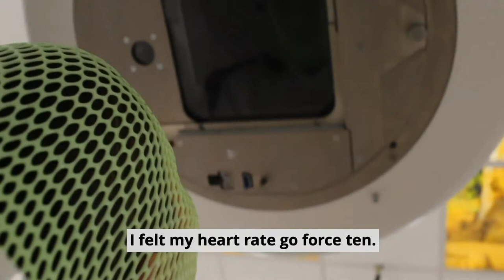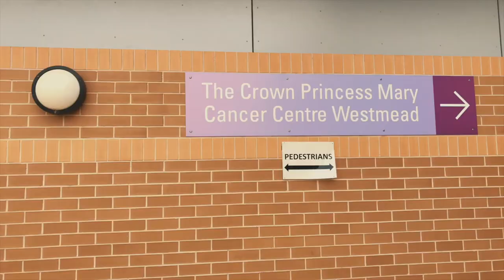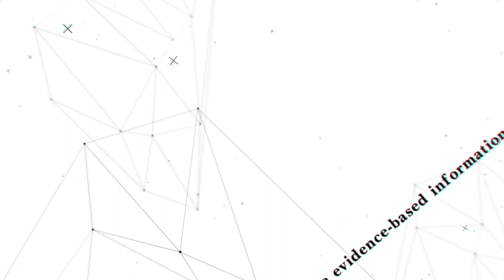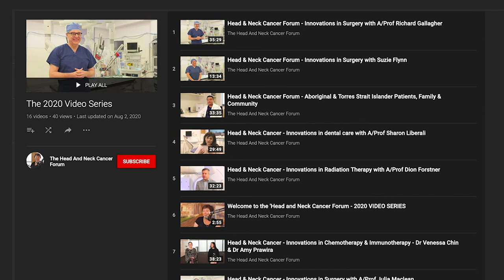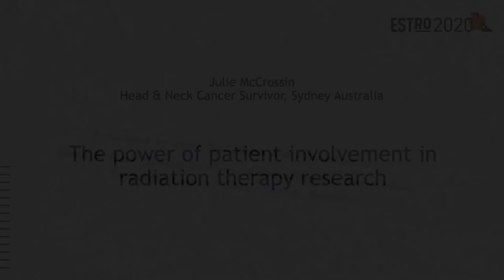ESTRO2020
The power of patient involvement in radiation therapy research - ESTRO 2020

Produced and presented by Julie McCrossin
Media production by Daniel Taylor

ESTRO’s new vision statement for 2030 ‘Radiation Oncology. Optimal Health for All, Together.’ emphasizes the ambition of the Society to further reinforce radiation oncology as core partner in multidisciplinary cancer care and to guarantee accessible and high-value radiation therapy for all cancer patients who need it.

To do so, it will actively focus on translating science and evidence into practice. It will continue to support all radiotherapy professionals in their needs of continuous professional development. The needs of a growing Society in terms of governance and leadership will actively be addressed. The Society will also increasingly embrace its role in policy, through a broadening network of partnerships with all relevant stakeholders.

Without calling for a disruptive change with the past, but conscious of the challenges ahead, the ESTRO vision statement for 2030 is ambitious, expansive, inclusive and open to the future.